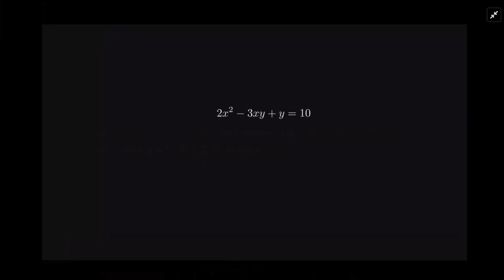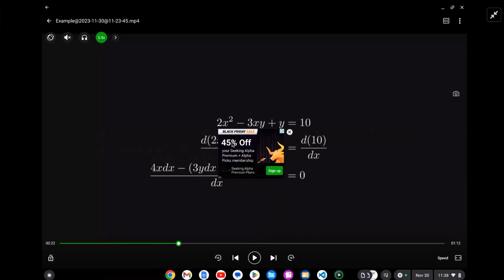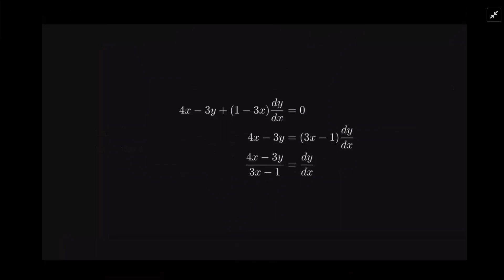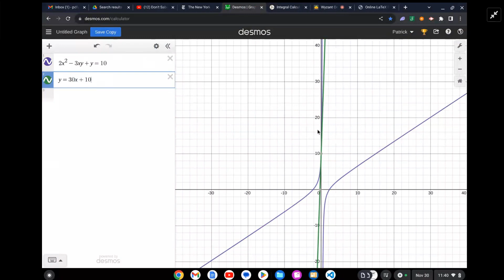Implicit Differentiation Example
Question: Implicit derivative at a point (no calculator)
Given the equation of the curve 2x2-3xy+y = 10, find dy/dx at the point (0, 10).A. -30B. 0C. 30D. 40

Answered By:

Patrick F.
Patient and Inspiring Math Teacher